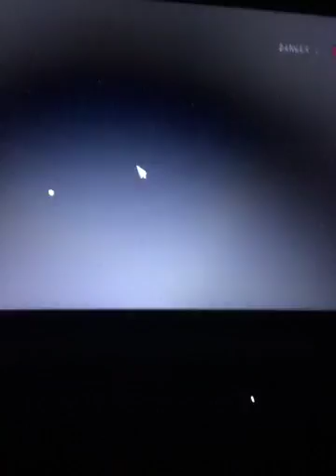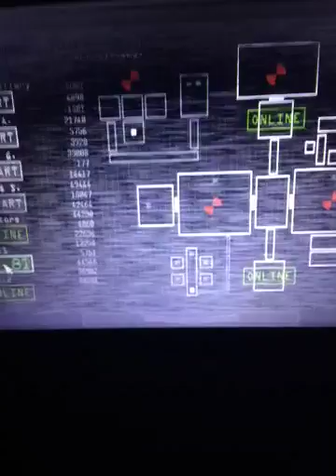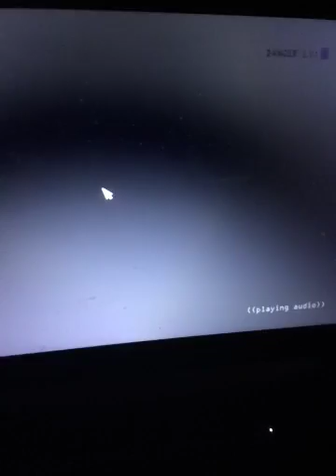FUNTIME FREDDY BACK THE FRICK UP NOW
We play fnaf again and Funtime Freddy gets us put ITS ALL GOOD FAM